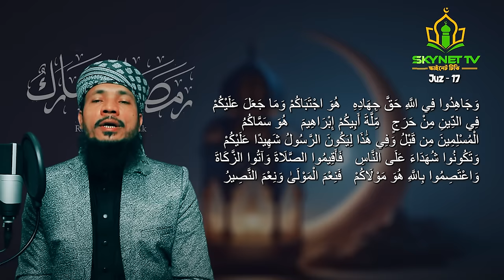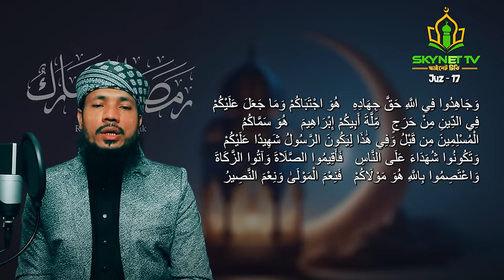Saiful Islam Parves | Hifzul Quran Tilawat | 17 Para | হিফজুল কোরআন | নতুন তেলাওয়াত | Recitation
পৃথিবীর সেরা কারীর কন্ঠে - ১৭ পারা - Para 17 - Quran Tilawat Qari Saiful islam Parves

❤️ শিশু কারী আবু রায়হানের ওস্তাদ সাইফুল ইসলাম পারভেজ। বাংলাদেশ বেতারের নিয়মিত কারী।
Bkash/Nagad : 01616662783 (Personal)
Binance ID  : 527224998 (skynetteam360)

Al-Quran Tilawat: “01 to 30 Full Al-Quran Studio Version 1st In Bangladesh"
Singer: Qari Saiful Islam Parvez
Record Label: Skynet Tv
Produce & Directed By-: Md. Maruf Hossain